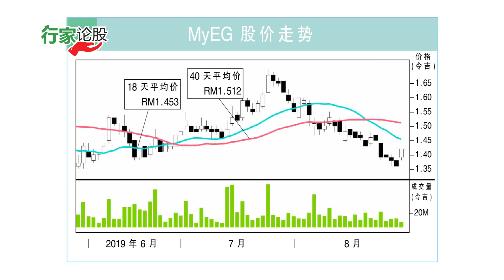MyEG 赚幅不到50%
【e南洋“行家论股”】MyEG拥有具有吸引力、赚幅稳定的商业模式，但最近几个季度的赚幅持续低于50%，季度盈利也相对停滞不前，因此，行家降低评级至“中和”。